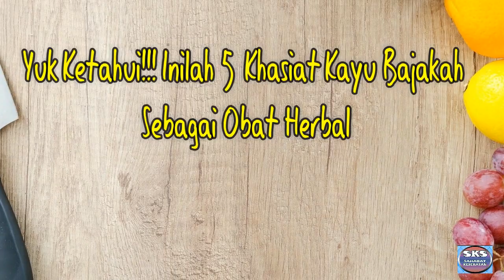YUK KETAHUI!!! INILAH 5 KHASIAT KAYU BAJAKAH SEBAGAI OBAT HERBAL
Di video kali ini @SAHABAT KESEHATAN akan membahas tentang inilah 5 khasiat kayu bajakah sebagai obat herbal, khasiat kayu bajakah bagi kesehatan, manfaat kayu bajakah bagi kesehatan.